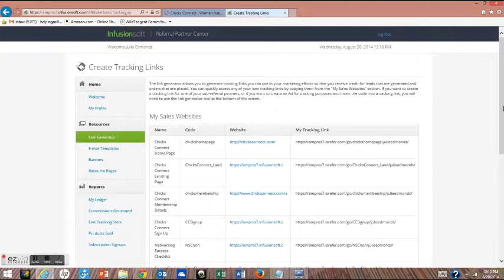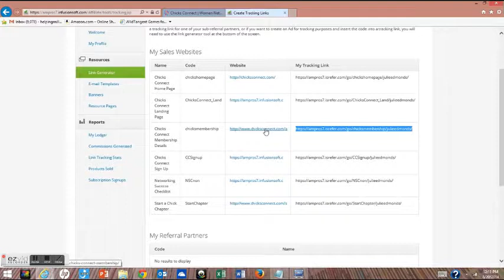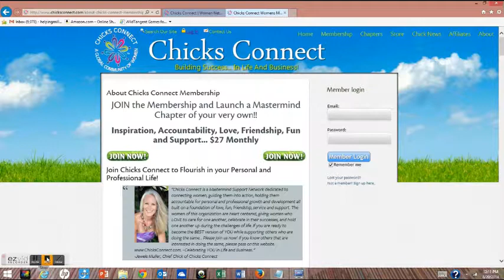How Do I Find My Chicks Connect Affiliate Link?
Watch this short video to learn how to sign up as an Affiliate and how to find your tracking link, banners, and emails. Chicks Connect Affiliate program is free and we pay out $10 monthly of the $27 monthly membership to those who refer women to our organization.  Refer 10 women and we pay you $100 per month. We welcome all of you to help spread the Chicks Connect Movement. Chicks Connect is a Mastermind Support Network guiding women into action for personal and professional growth and development all built on a foundation of love, fun, friendship, service and support. We hope to welcome you as a member and an affiliate!